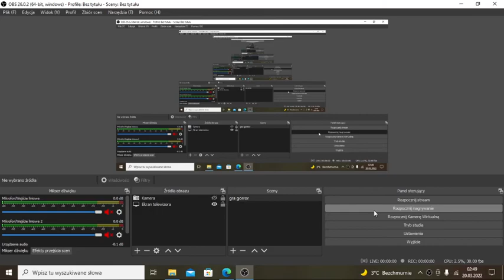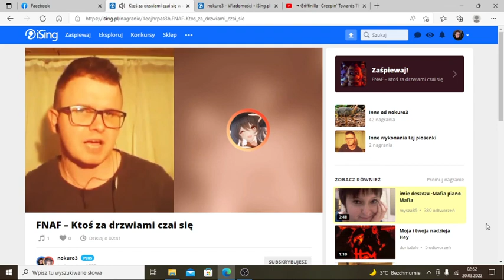Kamil i Nokuro- Ktoś za drzwiami czai się (Cover duet)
Profil partnerki z duetu
Nokuro @nokuro3